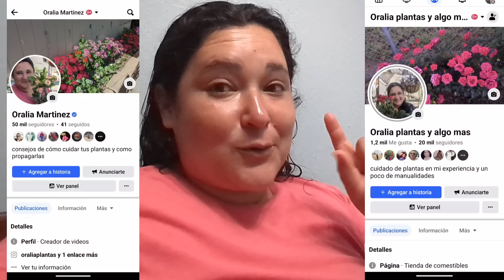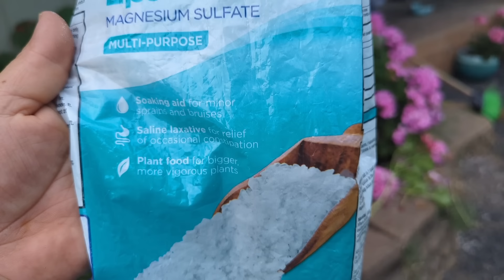dando mantenimiento al jardín de flores para que siga hermoso y lleno de flores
el día de hoy nos toca dar mantenimiento al jardín de flores. este fue un trabajo de toda la semana. cada día hicimos una tarea, nos toca limpiar. todavía nos queda mucho por hacer porque en el jardín nunca se termina el mantenimiento